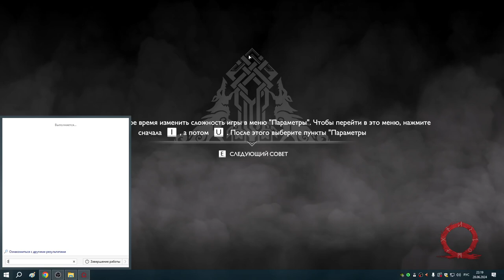13 Твои великаны снова нас испытывают